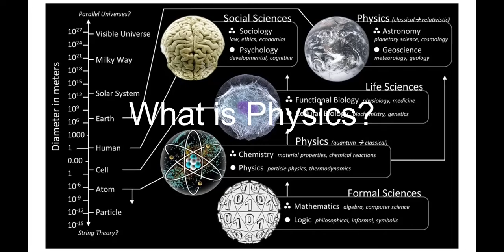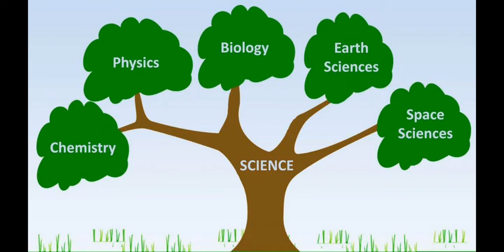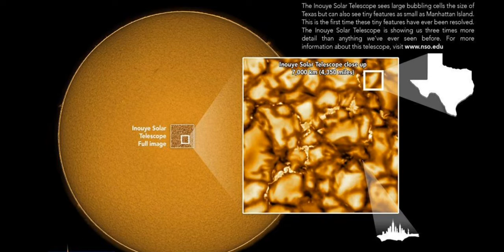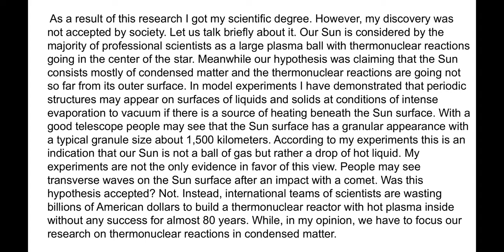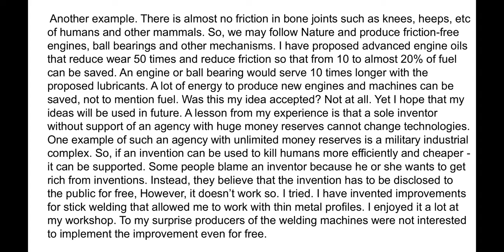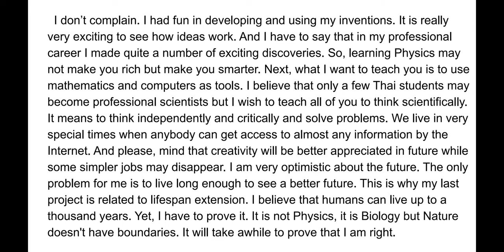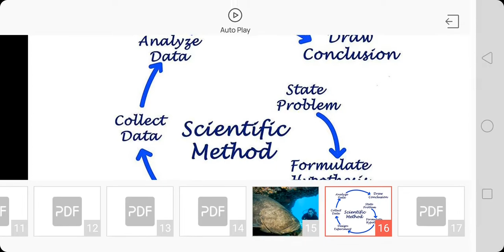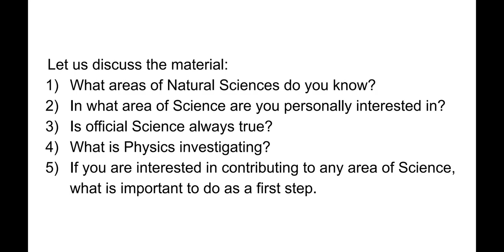What is Physics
A short demonstration lesson on Physics